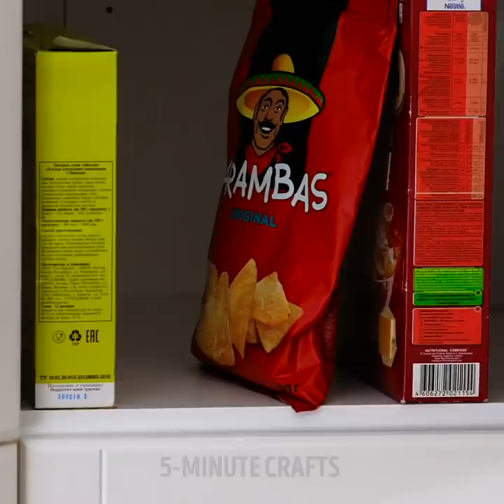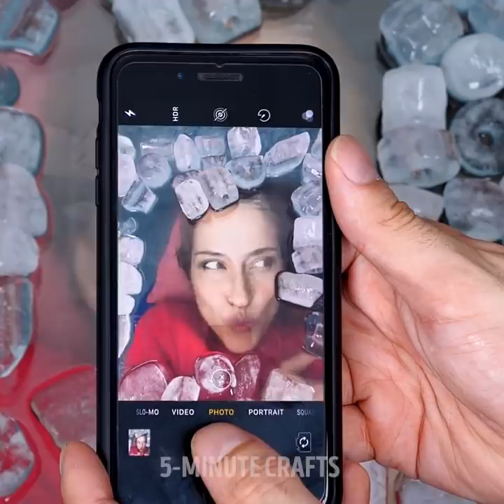WHEN YOU ARE ALONE || 29 HACKS TO FEEL COZY AND WARM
Amazing lifehacks for cold winter days

With Christmas approaching day by day. I wanted to show you some sweet and cozy lifehacks you can try this season.
- If you are doing housework and you’re struggling to move heavy furniture while mopping, spray some liquid cleaner on its legs.
- If you can’t reach your back with your hands to apply moisturizer, simply apply some on a clean paint roller and apply that on your back instead.
- To open a very persistent mason jar, simply add an elastic band on its lid, and turn it in your palm. The rubber band will create some more friction and you voila – opened.
- When you can’t reach the top cupboard in your kitchen to get some snacks, then don’t worry, you can use a pair of tongs to grab whatever you need.

Timestamps:
1:34 – Amazing rubber band hack
2:13 – How to turn your duvet-cover inside out
3:36 – Winter lifehacks
5:31 – DIY heat radiator
6:47 – DIY coffee mug warmer
10:41 – Genius ideas for this winter
12:21 – DIY hand warmers